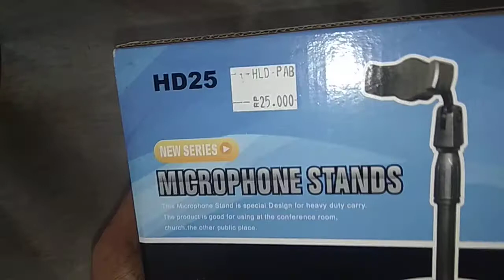New Series Microphone Stands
This Microphone Stands is special design fir heavy duty carry. The product is good for using at the conference room, church, the order public place.